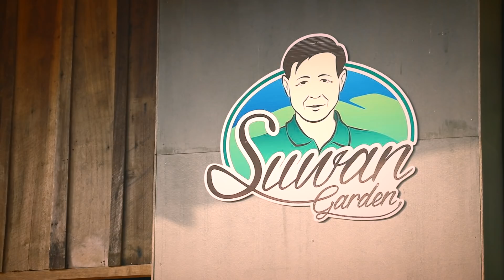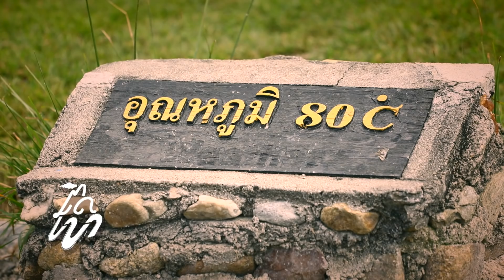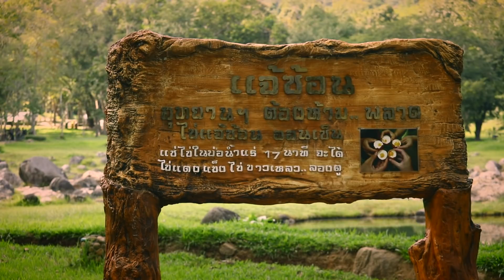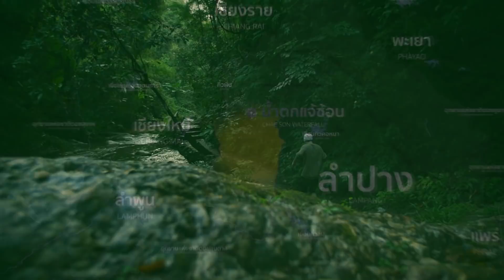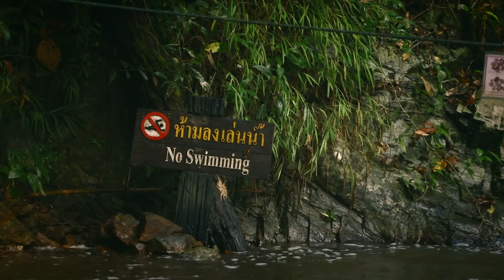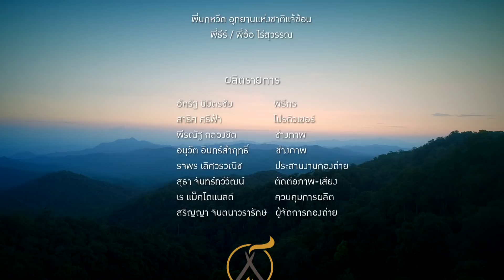EP.5 ติดเขา (ดอยแม่แจ๋ม/กิ่วฝิ่น จ.ลำปาง)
ไปติดกันอย่างเบาๆ แบบติดกันได้ทั้งครอบครัว กับโฮมสเตย์น่ารักๆ ที่พักกันได้ทั้งบ้าน และวิวงามๆ แม้แต่อากงอาม่าก็มาสัมผัสได้ รีบชวนปู่ ย่า น้า ลุง แล้วมุ่งมาดูแม่แจ๋ม ว่าจะแจ่มแค่ไหน ในรายการติดเขาครั้งนี้ที่จังหวัดลำปาง ครับผม